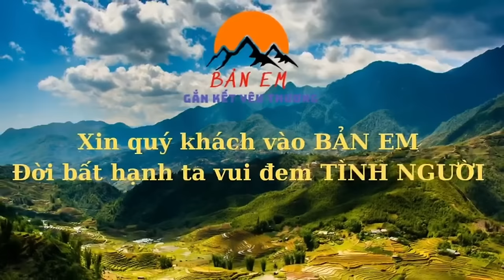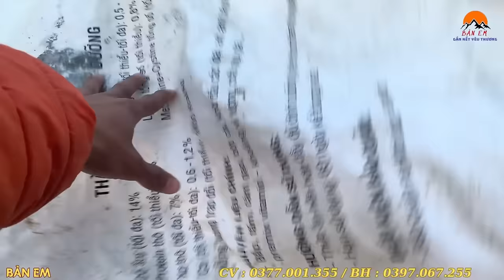Hoàn Thiện Mặc Áo Mới Cho Ngôi Nhà Sặc Sỡ Nhất Bản - Em Sử Bị Hàng Xóm Bơ Đểu